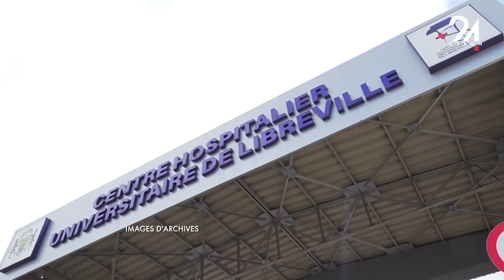GABON SANTÉ LA NÉCESSITÉ DE CONNAÎTRE SON GROUPE SANGUIN ET LE RHÉSUS QUI L’ACCOMPAGNE